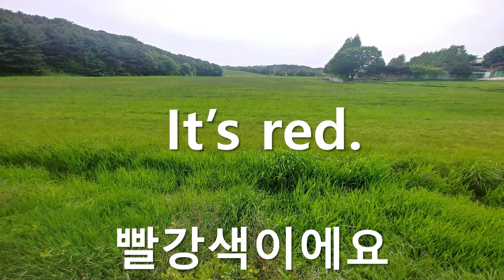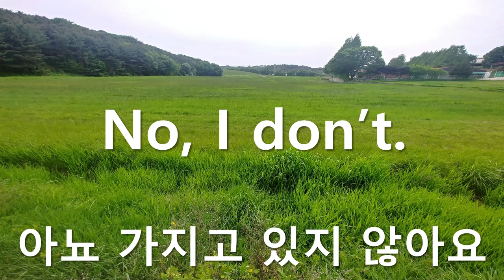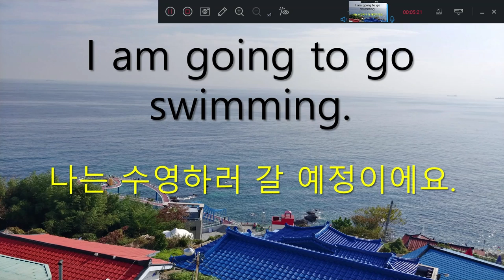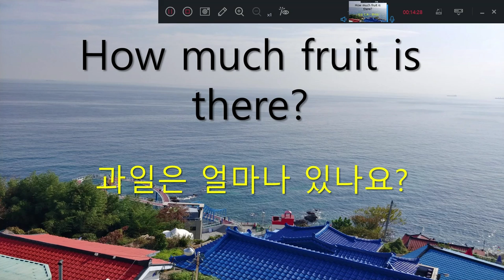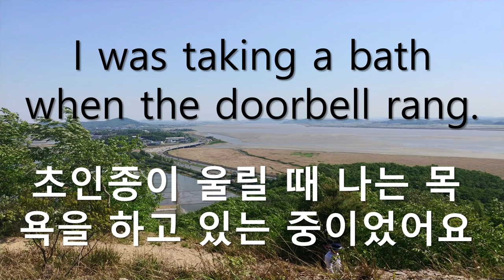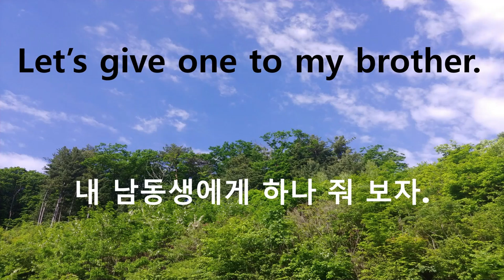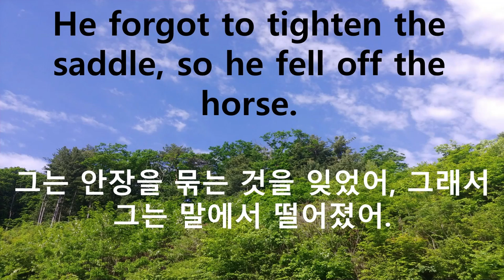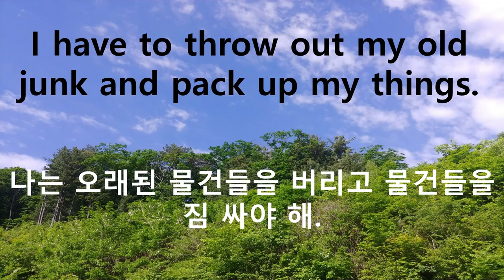영어기본문장완성 400개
이 영상하나로  초급중급고급으로 이어진 영어기본문장 마스터하기